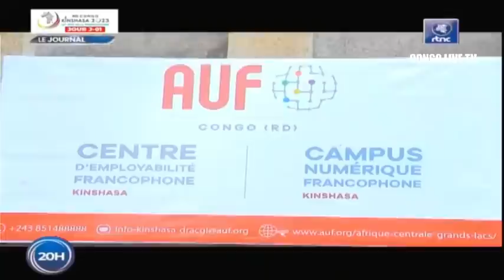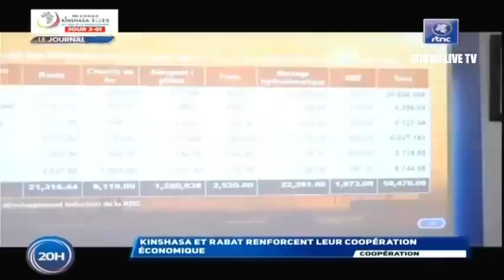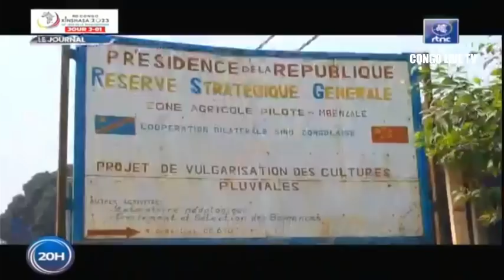🔴RDC : SUIVEZ LE GRAND JOURNAL DE CE JEUDI LE 27.07.2023 RTNC EDITION 20H00